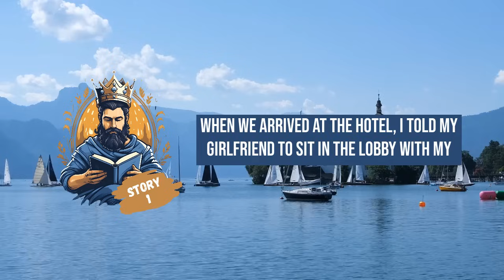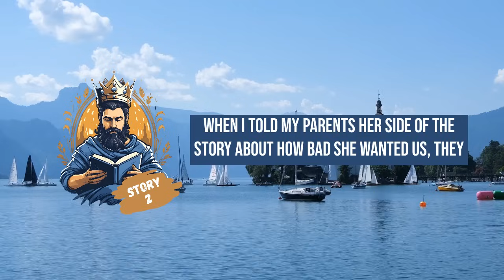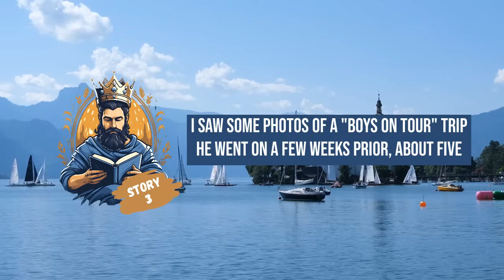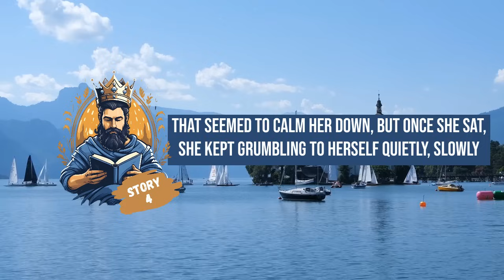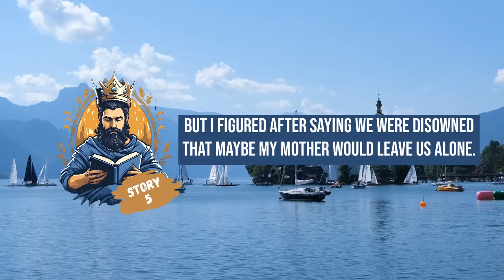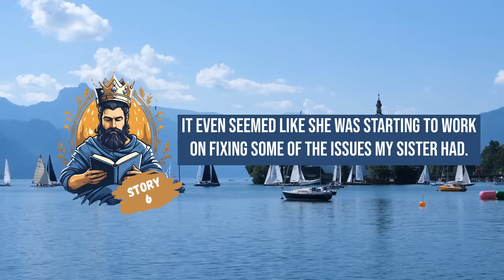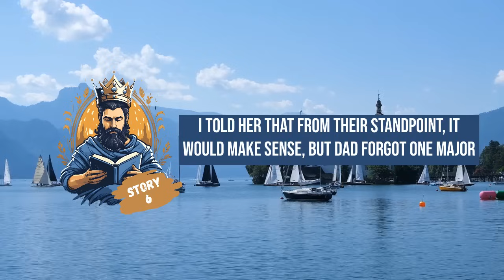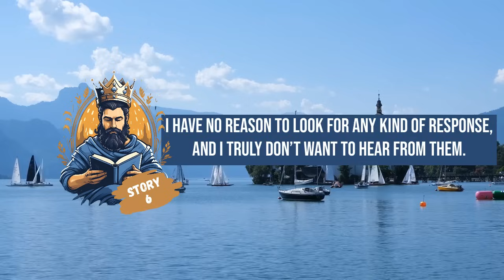Karen Bullies Her Way Onto a Plane, Pulls a Knife, and is Swiftly Taken Down by a Federal Agent!